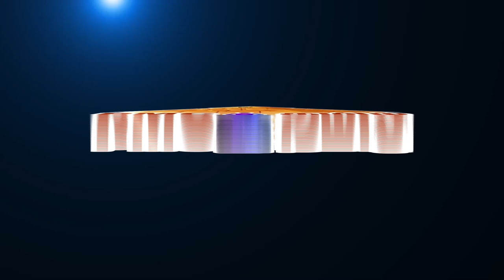Wisdom to Learn from Patriji | பிரம்மரிஷி பத்ரிஜியிடம் இருந்து பின்பற்ற வேண்டியவை |Vinoth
Brahmarshi Patriji is from Andhra Pradesh, who is Enlightened Grand master and teaches Meditation all around the globe. He is the founder of Pyramid Spiritual Societies Movement(PSSM). His aim is to spread Anapanasati Meditation, Vegetarianism, Non-killing and Non-violence to everyone. In this video, Vinoth shares about the things we should learn from Brahmarshi Patriji. To know more about this, please watch this video.